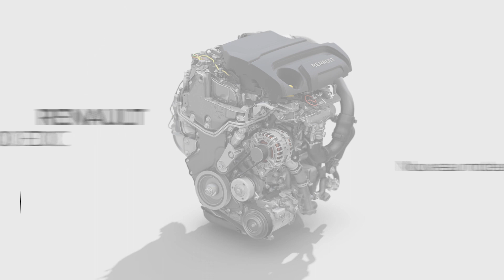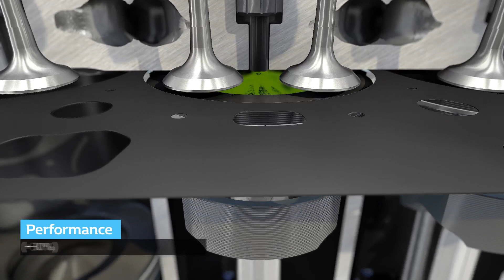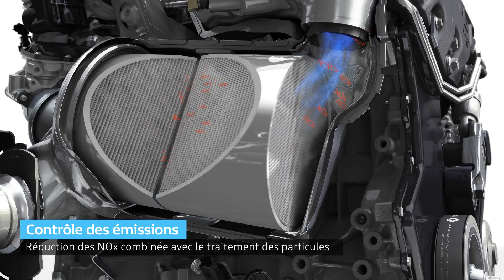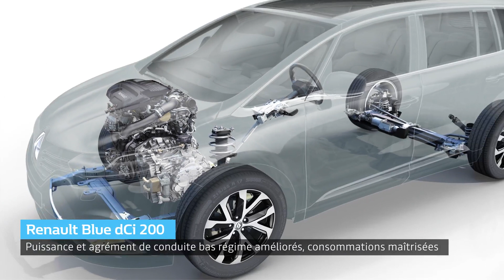Moteur diesel Renault Blue dCi 200 EDC 2.0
Nouveau moteur Renault, issu du M9R qui revient avec version Blue dCi, alias équipé du SCR pour réduire les émissions de NOx